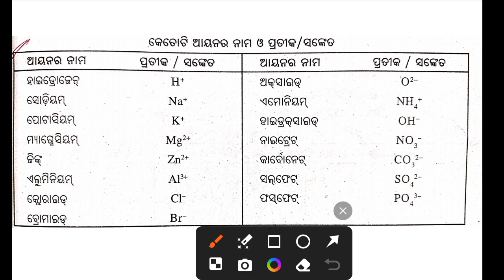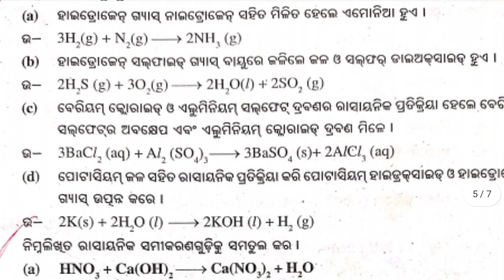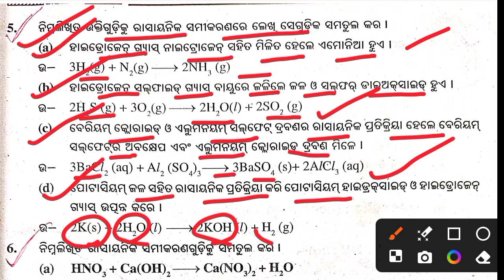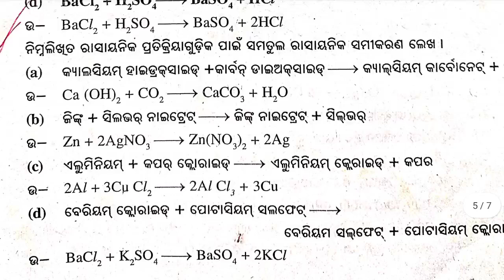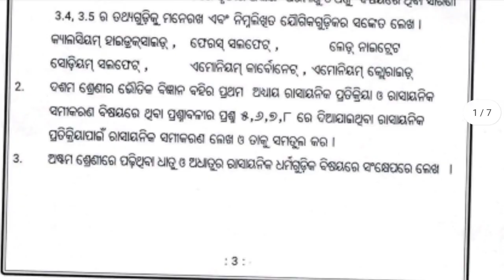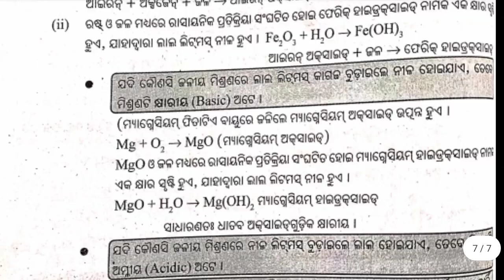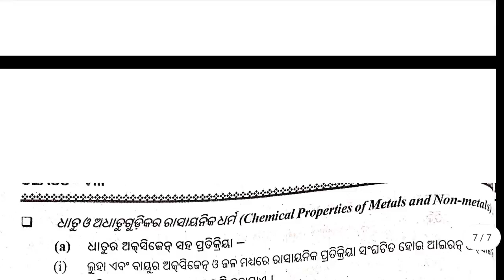10th Class Holiday Homework 2025 Physical Science Answers||Class 10 SummerHoliday Homework 2025 SCP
10th Class Holiday Homework 2025 Physical Science Answers||Class 10 SummerHoliday Homework 2025 SCP|

HOLIDAY HOMEWORK SCIENCE CLASS-10  2025// 10TH CLASS HOLIDAY HOMEWORK SCL 2025

Holiday homework class 10th

summer holiday homework in odisha schools
holiday homework class 10th english
holiday homework for school students
holiday homework class 10th all subjects
10th class homework